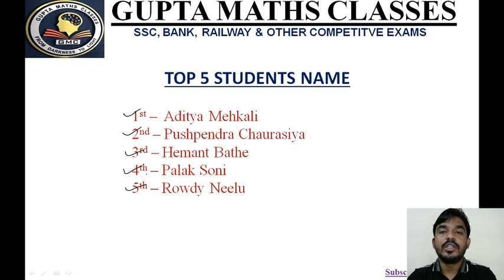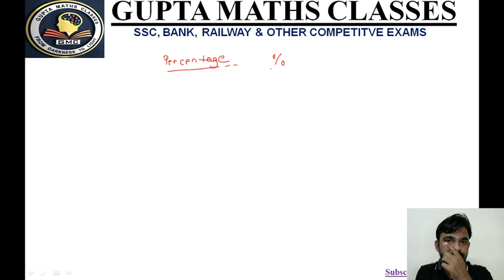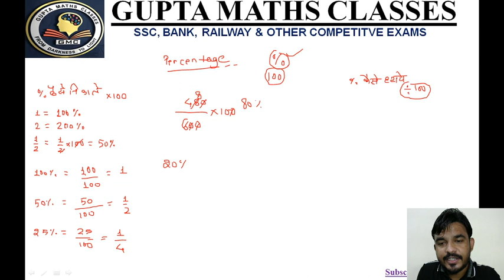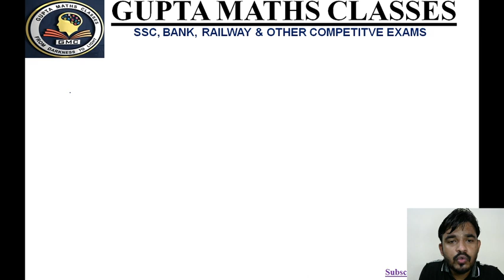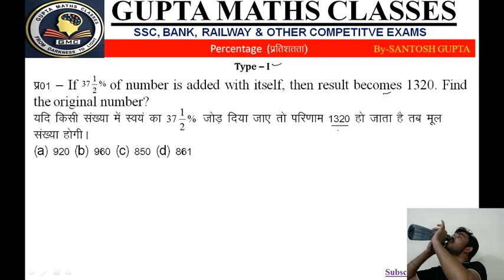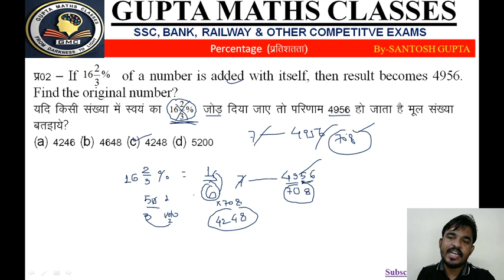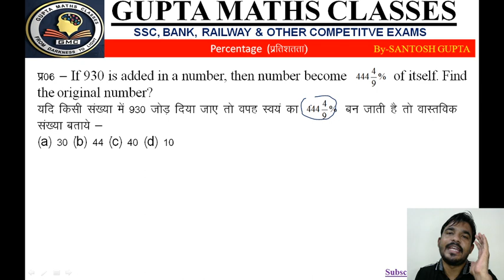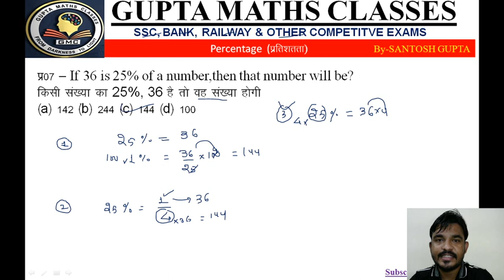PERCENTAGE (प्रतिशतता) PART - 1 By- SANTOSH GUPTA, GUPTA MATHS CLASSES